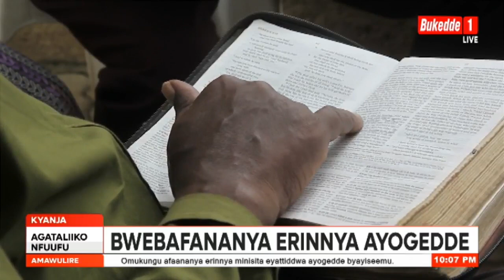BWEBAFANANYA ERINNYA AYOGEDDE, AGAMBA BASOOKA KUBIKA YE, EBYA MINISITA EYAFUDDE BIRANZE